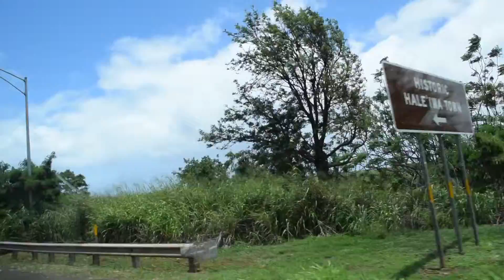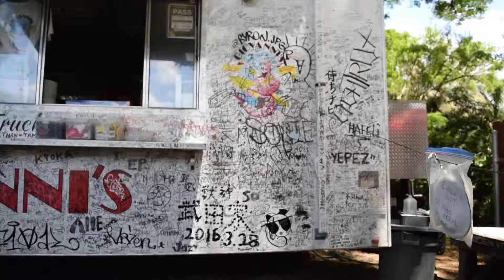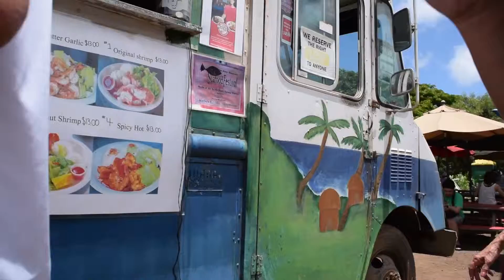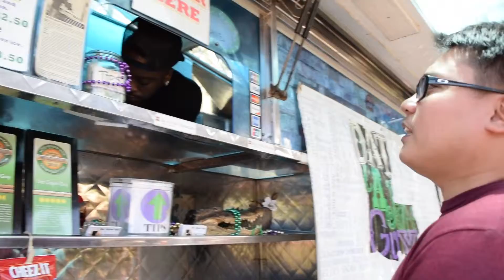Oahu North Shore Shrimp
Food review